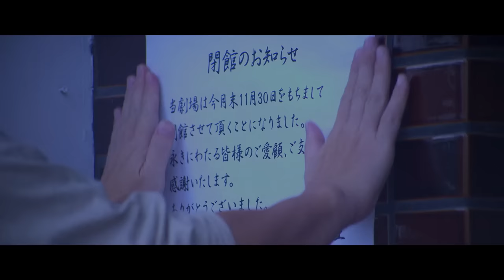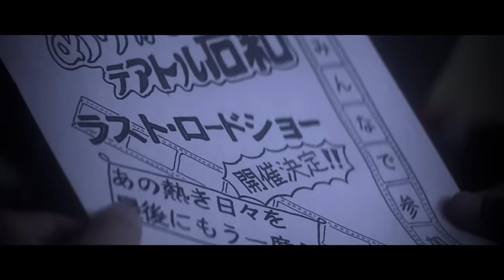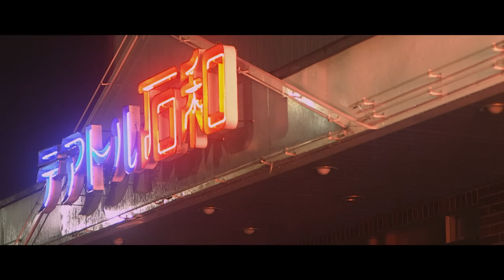FUNKY MONKEY BABYS 「サヨナラじゃない」